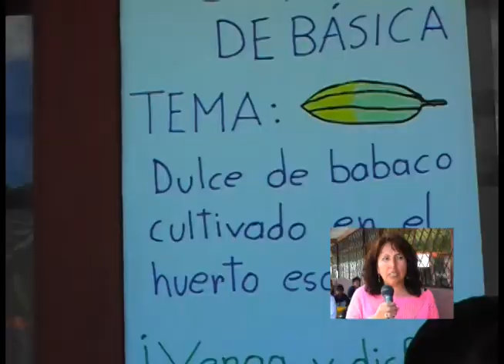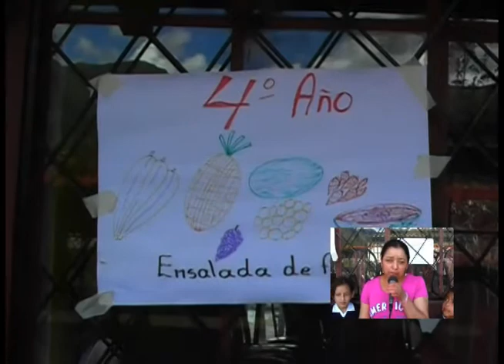Prepararon delicias en escuela Abraham Barzallo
El 16 de octubre se conmemora el día mundial de la alimentación, con este motivo, la comunidad educativa de la escuela Abraham Barzallo, el viernes 24 de octubre desarrolló un programa en el cual prepararon alimentos sanos del tradicional arte culinario gironense. Un verdadero festival gastronómico se vivo en el plantel.